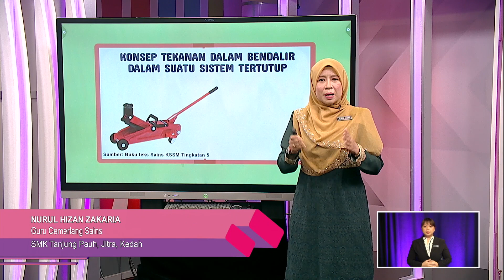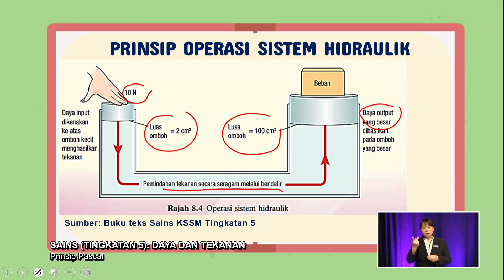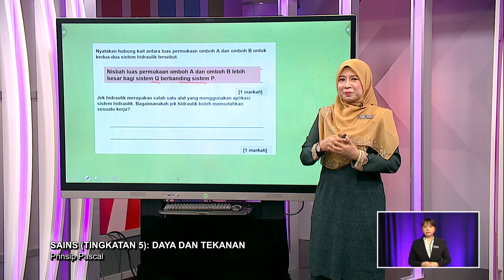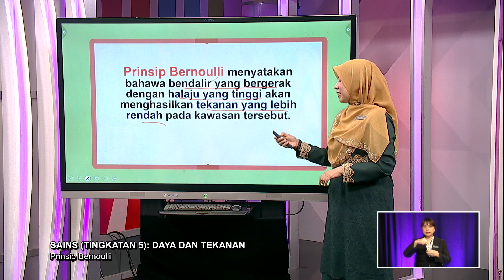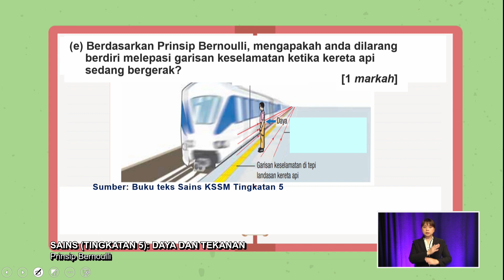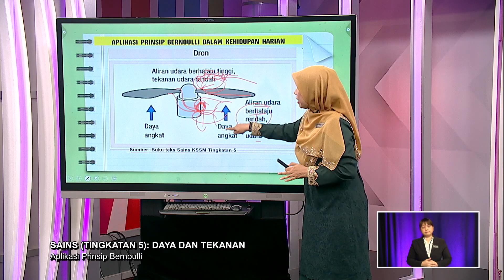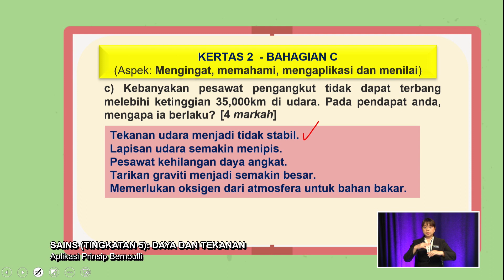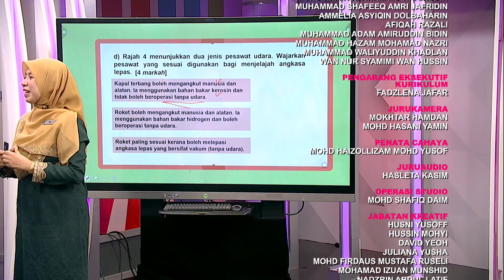SUKSES 2022 Q3 Q4 EP 44 SAINS TINGKATAN 5 DAYA DAN TEKANAN